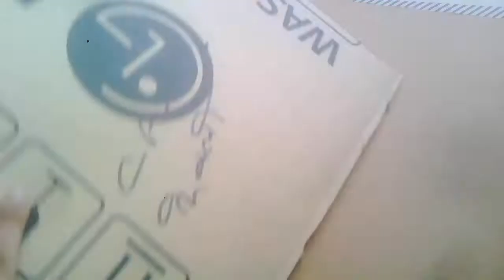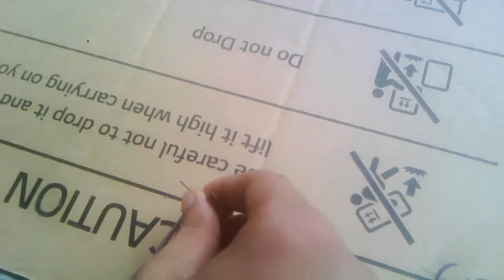how to make helix jump ,make f1 racing game | make cardboard game |v1 take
interesting items robots cars and order will we make

jio phone mein flashlight wali video Jarur dekhega

commen

             /   v1 take  \
      /v1       LIKE        ta\
  |__|  |     v1 take       |  |__|MONSTER
          |like _ like |
        /take/        \jpgpt\
    /it'lga/               \vasu\ नही तो मैरा LIKE
   | inta/                   \tjapjjj|MONSTER तभाई
  /jjjjjl /                      \apou\मचा देगा

comment and
              bye-bye